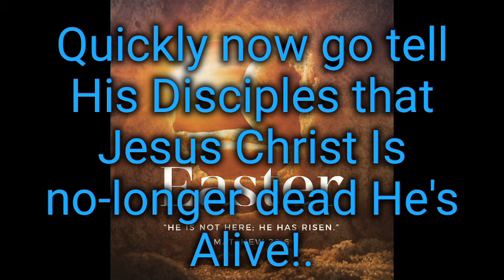The Easter Song lyrics.-Tiffany Cobum